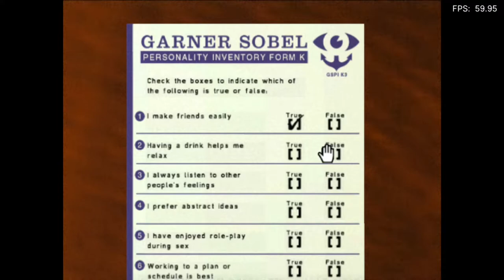Is Silent Hill: Shattered Memories Playable? RetroArch Performance [Series X | PCSX2]